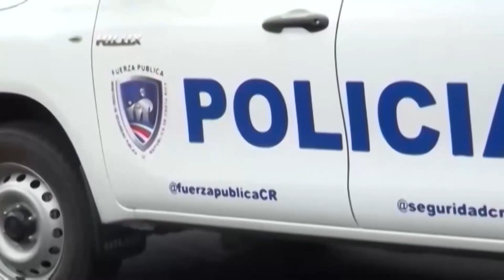La recuperación de vehículos y decomiso de armas destacan dentro del trabajo de la Fuerza Publica